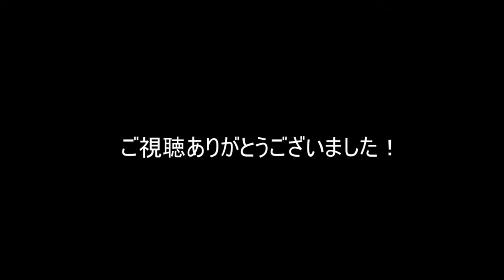【戦場の絆】お遊びタイマン VS PGあかつき【じんぐうじまりも】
久しぶりにバーメンとタイマンしたらこうなりました＾ｑ＾・・・誰かタイマンのコツ教えてください(´；ω；｀)
タイマン中に紳士が現れたのにはびっくりでしたね（白目
殆どお遊びのような物なので言葉遣いもおかしいですので生暖かく見守っていただければ幸いです。